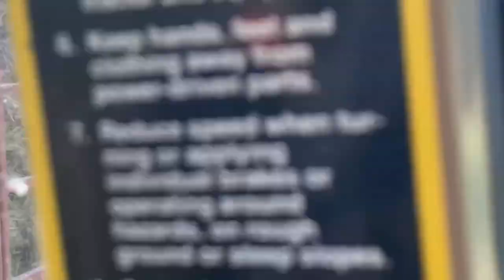Baling Straw (DRONE Footage)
I finally got my cable for my drone! Hope you enjoy that footage. My drone is a DJI Mavic Mini

The tractor pulling the baler and accumultor is a John Deere 6300, and the two tractors pulling the wagons are a John Deere 7410 and John Deere 7510. In this video you will se a Kuhns Hay Accumulator and two Kuhns Grabbers. The square baler that you see is a New Holland 316.